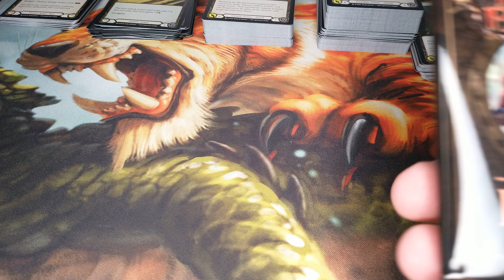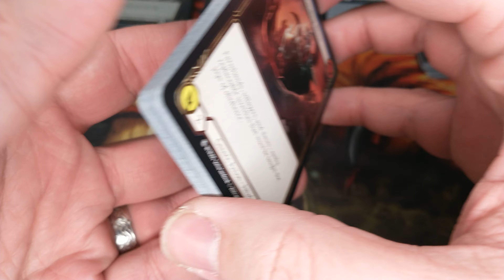Welcome to Rathe Advent Calendar Day 18